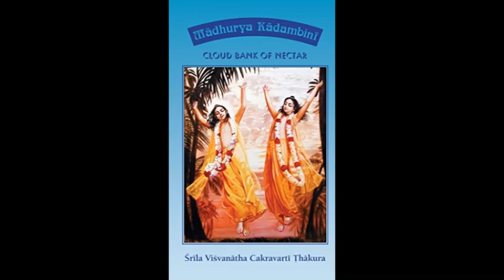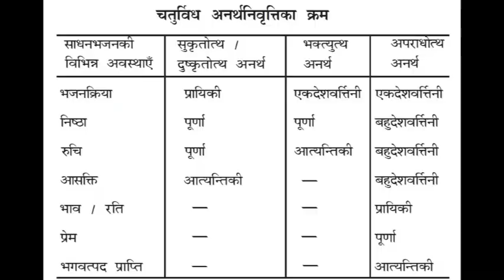Madhurya Kadambini Day3